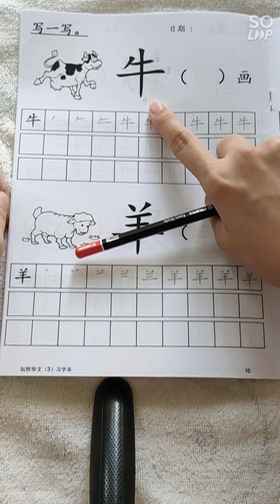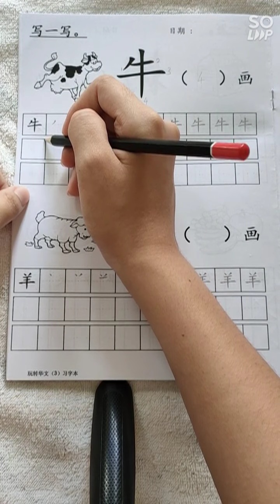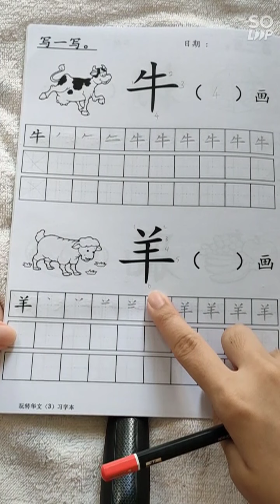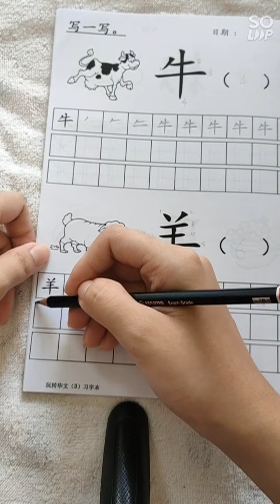K1 华文练习 10页